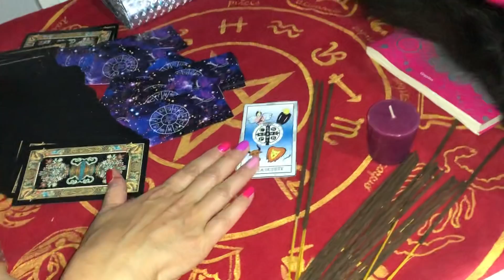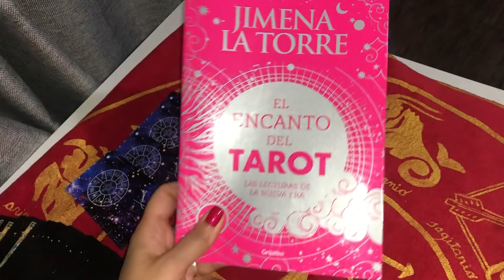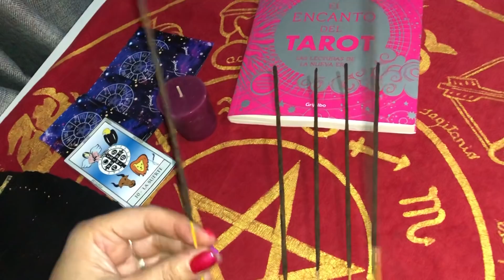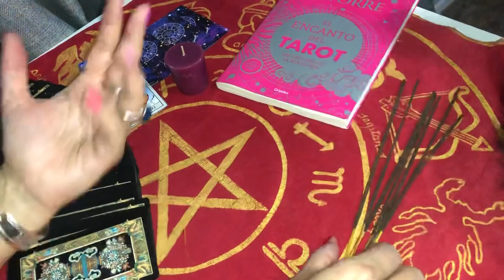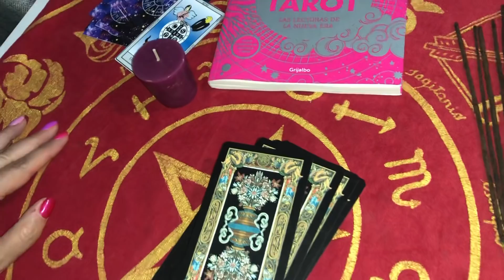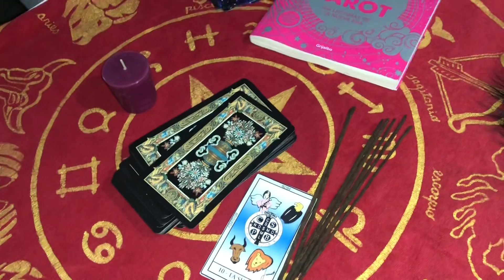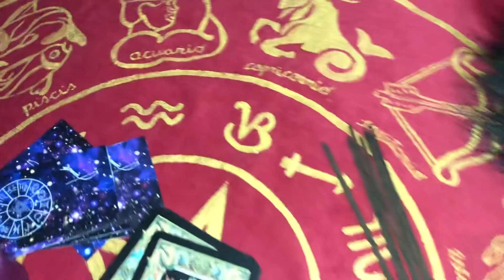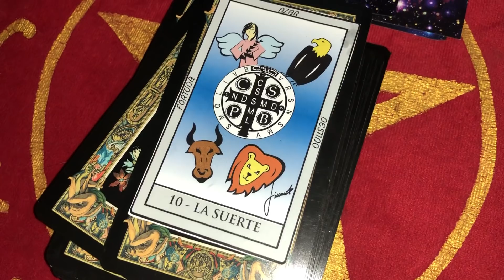Martes 13 - Ritual, aleja el mal - Elimina El Daño Signo por Signo